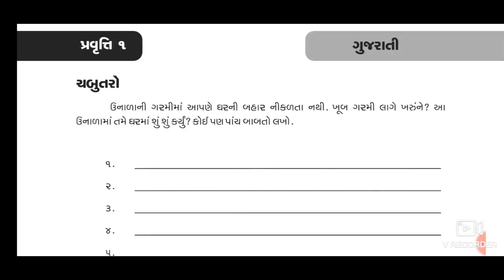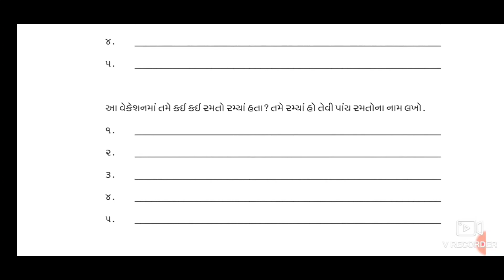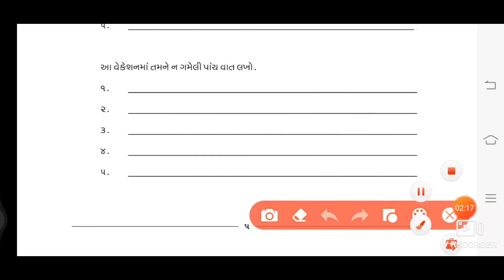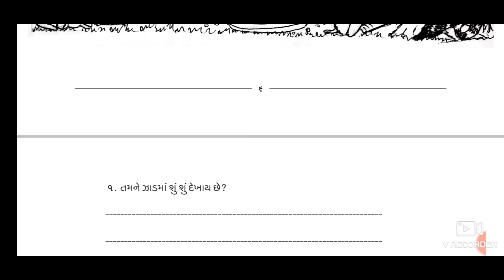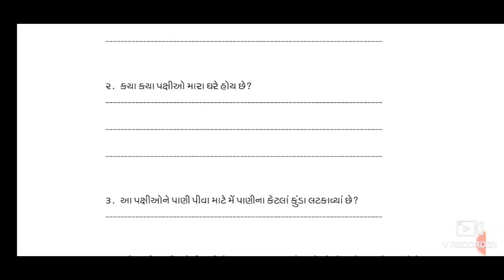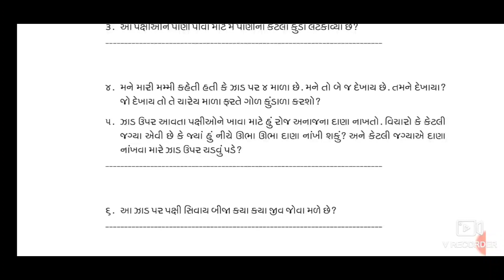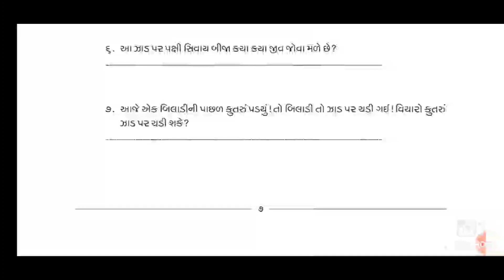ઘરે શીખીએ// ધોરણ:૫ ગુજરાતી પ્રવૃત્તિ:૧/૨ // Ghare Sikhiye STD 5 Gujarati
મિત્રો અહીં ધોરણ ૫ ની તમામ પ્રવૃત્તિઓ ની લિંક નીચે આપેલ છે.

અહીં મિત્રો ધોરણ 5 ઘરે શીખીએની પ્રવૃત્તિ ૧ અને ૨ સમજૂતી આપવામાં આવેલ છે.

શિક્ષણ ને લગતા આવા તમામ વિડિયો માટે મારી ચેનલ ને સબ્સ્ક્રાઇબ કરી લો
ધોરણ 1 થી 8 ની તમામ પ્રવૃત્તિઓ ના વિડીયો અહીં મુકવામાં આવશે.